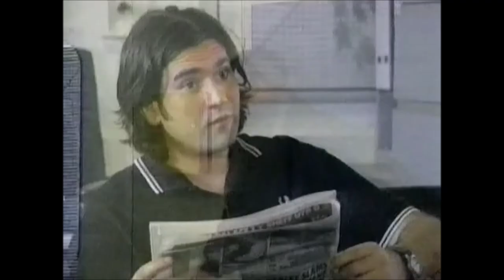EastEnders - Wellard returns, Mark & Ruth are visited by social services (17th July 1997)